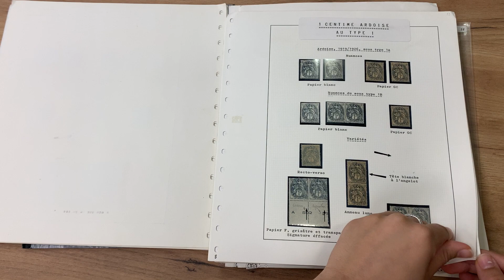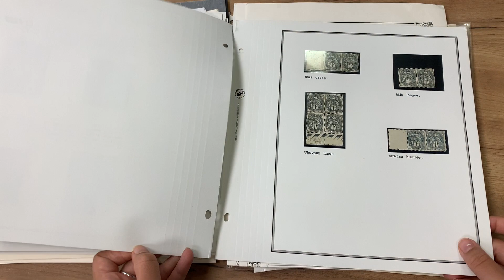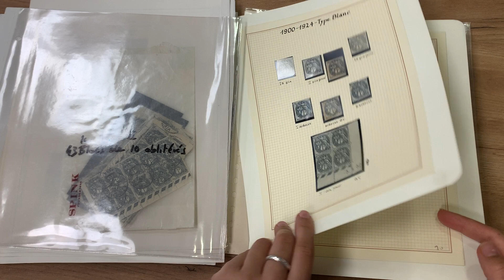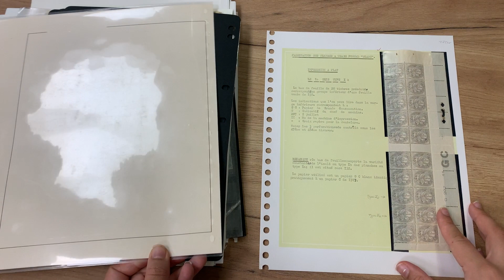Lot 1035 | Auction 21175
Auction 21175 | Stamps & Covers of France and French Colonies - e-Auction
 | Lot 1035